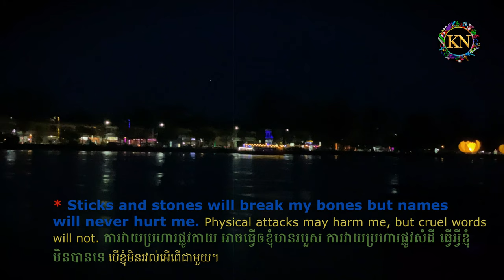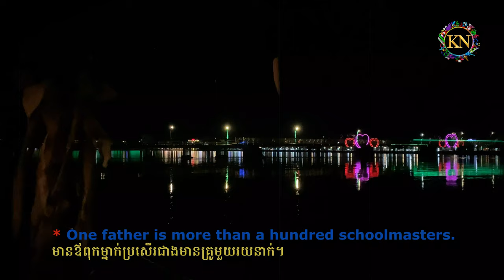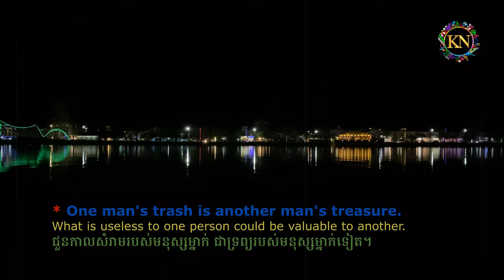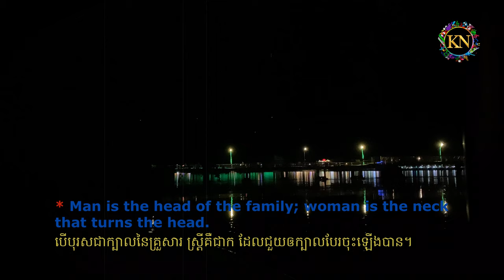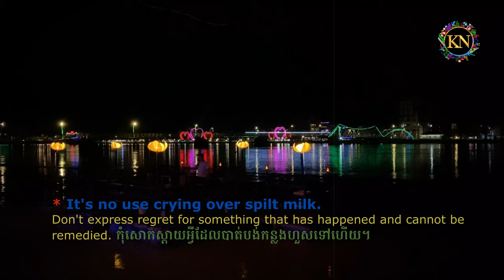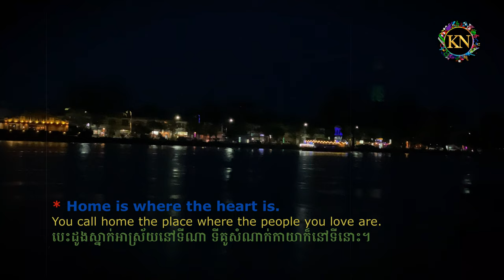The Best Proverb Music ft Night at Kampot lake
This is a video I took during my working day in Kampot province at a restaurant next to the creek-side at night.
Chapters
00:00 Intro Best proverb Music
03:07 Proverbs "Man is the head of the families, woman is the neck that turns the head."
05:36 End of the video "Don't give up!"
* The first step is the hardest. The most difficult thing is to begin.
The early bird catches the worm. If you want to do something successfully, you should do it as soon as you can.
* Still waters run deep. A quiet person can have much knowledge or wisdom.
* Sticks and stones will break my bones but names will never hurt me.
* Physical attacks may harm me, but cruel words will not.
* Spare the rod and spoil the child. If you don't punish a child when he does wrong, you will spoil his character.
* Revenge is sweet. There is satisfaction in returning an injury.
* Only real friends will tell you when your face is dirty. Only a real friend will tell you the truth.
* Nothing ventured, nothing gained. You cannot expect to achieve anything if you don't take risks.
* One father is more than a hundred schoolmasters.
* No wind, no waves.
* One man's trash is another man's treasure. What is useless to one person could be valuable to another
* No news is good news. If the news was bad, we would hear of it. Since we have heard nothing,
we can assume that all is well.
* No man is an island. We all need other people.
* Money doesn't grow on trees. You shouldn't waste money because it is not plentiful.
* Money begets money. If you have money you can make more money.
* Might as well be hanged for a sheep as (for) a lamb. If the penalty is going to be the same, you might as well commit the greater offence.
* Men make houses, women make homes.
* Man is the head of the family; woman is the neck that turns the head.
* Make a silk purse out of a sow's ear. Manage to produce something good using poor material.
* Kindness begets kindness. If you are kind to people, they will be kind to you.
* Kill the goose that lays the golden egg. Destroy something that would be a source of wealth or success.
* Kill one to warn a hundred.
* Justice delayed is justice denied. If the law is applied too late, there is no justice.
* It takes all sorts to make a world. People vary in character and abilities, and this is a good thing.
* It's no use crying over split milk. Don't express regret for something that has happened and cannot be remedied.
* It is always darkest before the dawn. The most difficult time is just before a problem is solved.
* Ignorance is bliss. What you do not know causes no worry or sadness.
* If wishes were horses, then beggars would ride. Wishing alone is of no use; you must act as well.
* If you want a friend, be a friend.
* In times of prosperity friends are plentiful. You have many friends when you have no difficulties.
* However long the night, the dawn will break. Bad things don't last forever.
* Home is where the heart is. You call home the place where the people you love are.